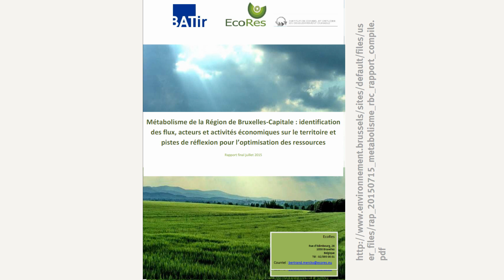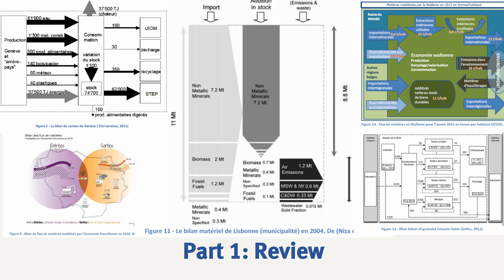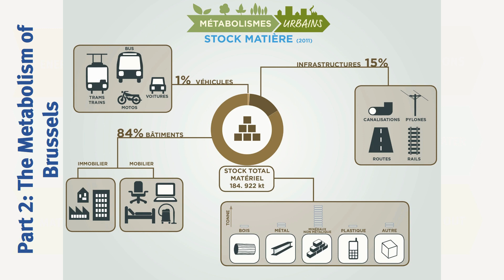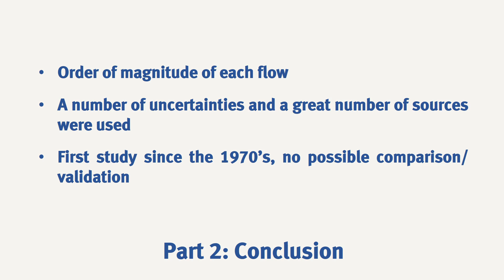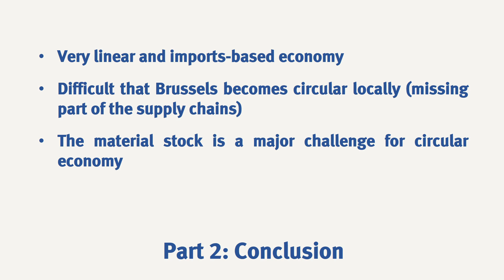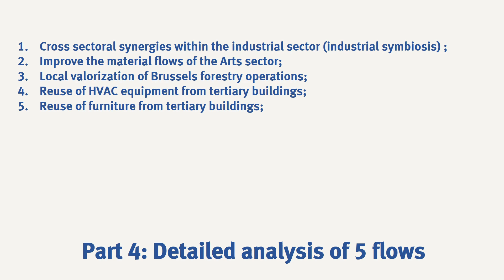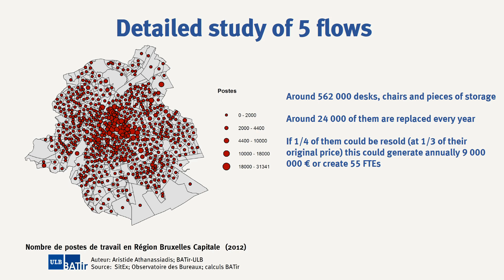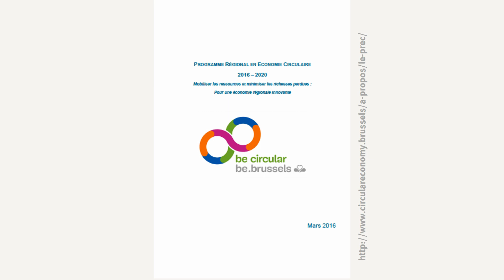Module 3 - Brussels Part 3